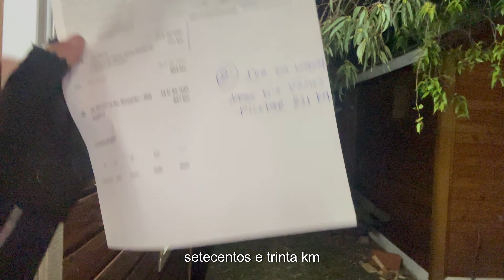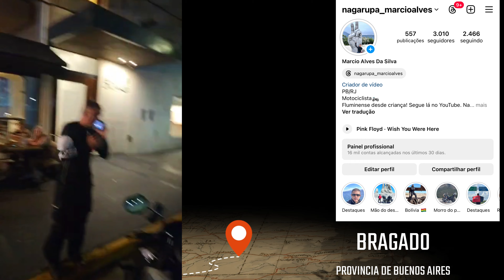CAP. 03 SEGUÍMOS FIRME E FORTE COM O NOSSO OBJETIVO | USHUAIA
Nesse terceiro capítulo saimos cedo , da cidade de parada pucheta com destino a linda cidade de Bragado . na
esse dia foi bom demais , Motocamos por 735 KM...  em duas Motos de baixa cilindrada  .
Honda titan 160
Honda Biz     125

Descemos toda a Ruta Nacional 12 e 14 até a cidade de zarate ...

passamos bem perto de buenosaires , acessamos a Ruta 05 e seguimos firme até bragado...

se voce está chegando agora Essa é uma viagem que sai da cidade do rio de janeiro com destino ao fim do mundo 🌎

e comigo foi o doido é doido , Alex Rocha...

seja sempre bem vindo aqui no  canal  @nagarupacommarcioalves